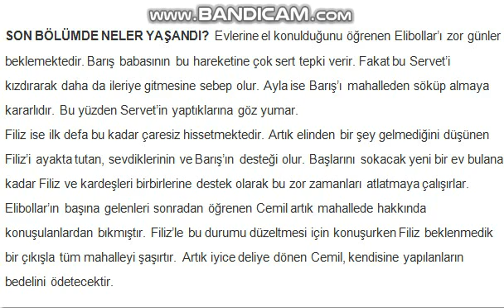Bizim Hikaye 32. Bölüm Tanıtımı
Bizim Hikaye 32. Bölüm Tanıtımı / Özet / Neler Olacak